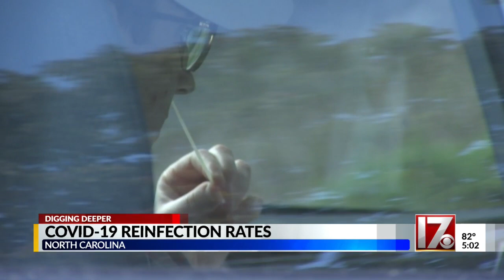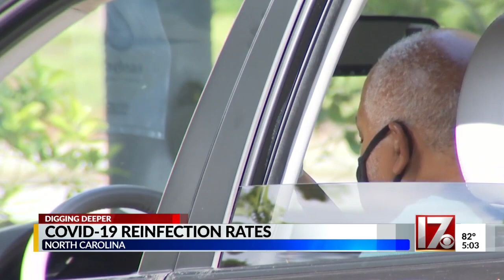Who's catching COVID for a 2nd time? New numbers offer a clue